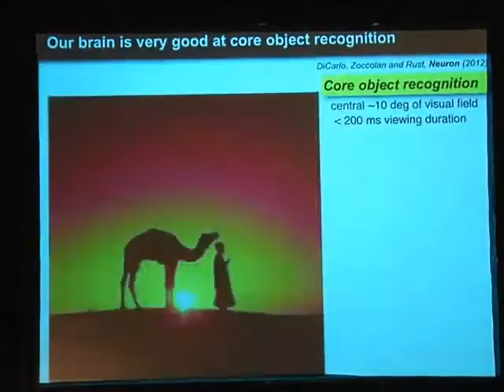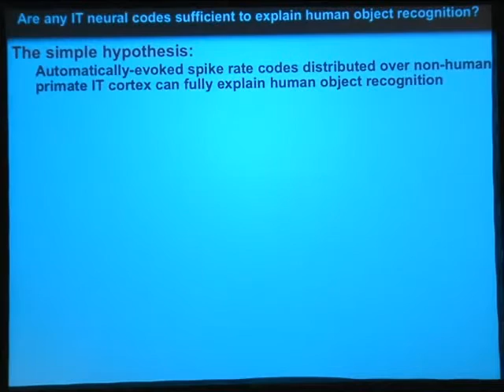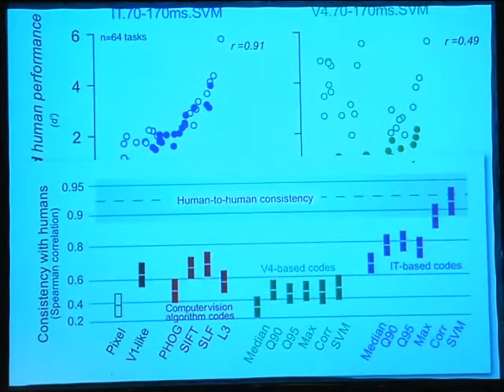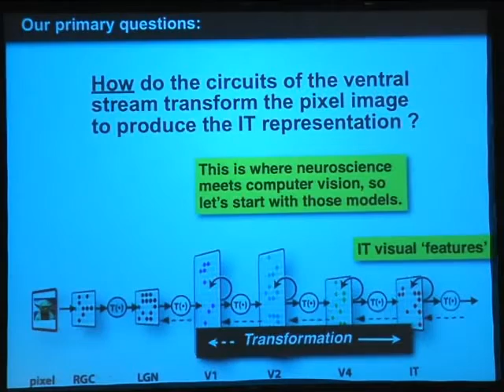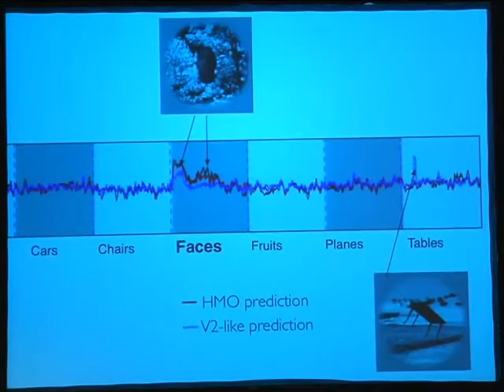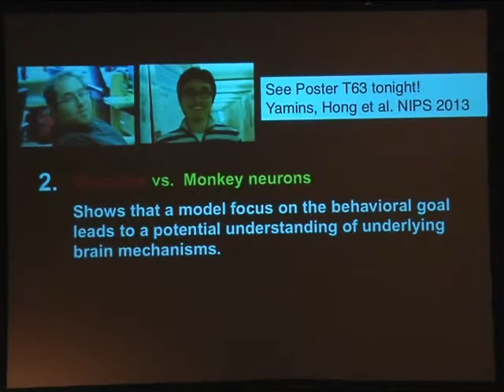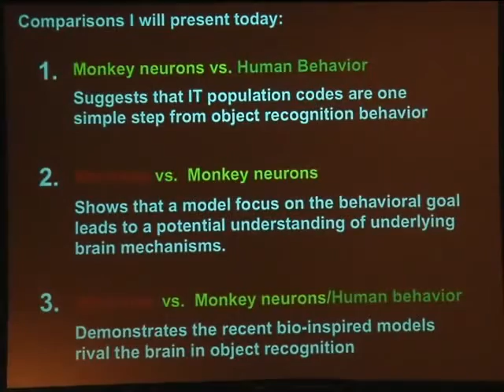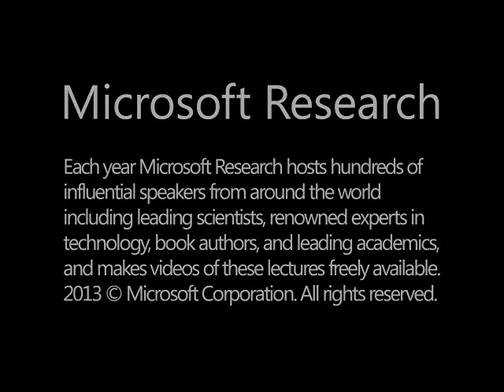Tutorial - Mechanisms Underlying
I created this video with the YouTube Video Editor - Mechanisms Underlying